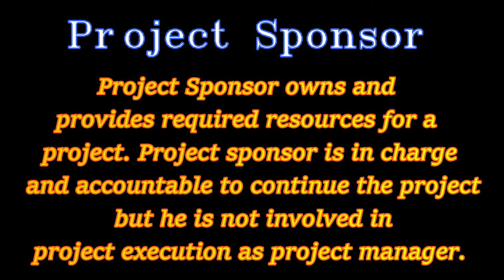Project Sponsor | Project Sponsor Role | What is a Project Sponsor | Project Stakeholder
Project Sponsor owns the project and provide required resources for a project. Project sponsor is in charge of the project and accountable to continue it but he is not involved in project execution as project manager.

Project sponsorship identifies and defines the project while project management delivers the project.
• According to PMBOK® Guide a Project Sponsor is “a person or group who provides resources and support for the project, program or portfolio for enabling success.